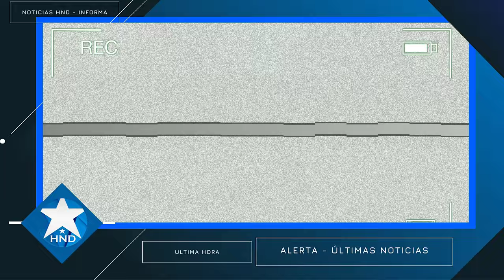Noticias Honduras 21 de abril 2024, Ultimas Noticias Honduras 21 de abril 2024, HONDURAS HOY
Juan Orlando Hernández 21 de abril 2024
Noticias Honduras
Honduras Noticias
Honduras hoy
Honduras